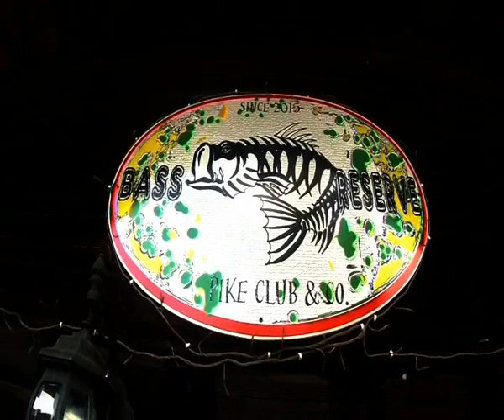bass reserve 2016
Video Bass Reserve 2016, fly fishing al bass, striped bass, pesca in top water su ninfee e cover. Altro spot del Pike Club per la pesca al bass. Music by Mad at gravity - Burn